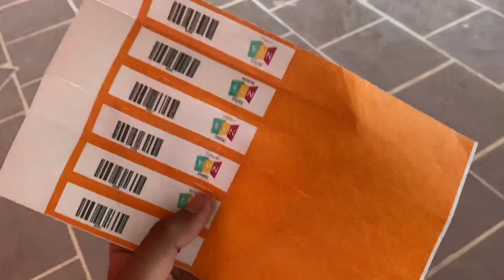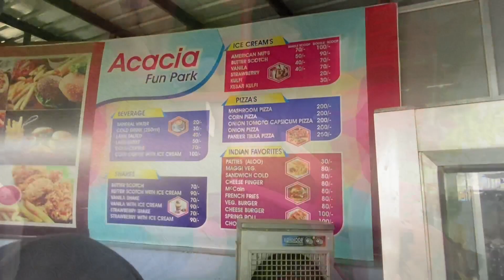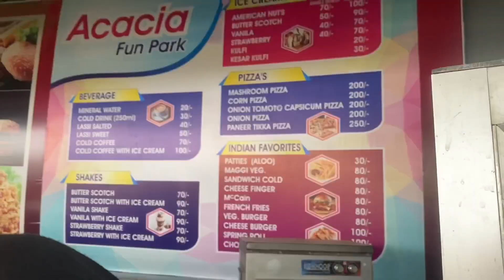Water Park Fun | Full Enjoy | Vlog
Hello guys.,